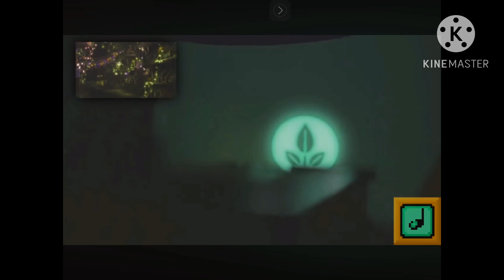Wall-e: COLORS: RAINBOW LAND 2!